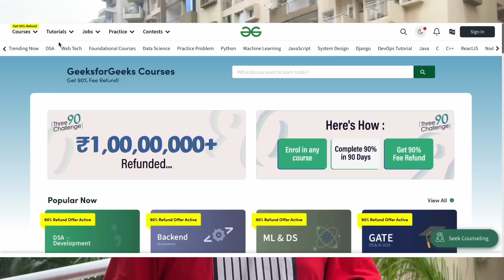Walmart Sparkathon 2024 | Internship and Placement | 1 Lakh Stipend | Winners Talk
Walmart Sparkathon 2024 | Internship and Placement | 1 Lakh Stipend

Hi All,
In this video, I have discussed about Walmart Sparkathon through which you can participate and get a chance to do an Internship or a full-time role at Walmart. I have talked to Chirag who was the winner of the Walmart Sparkathon last year and he is here to explain the entire process.